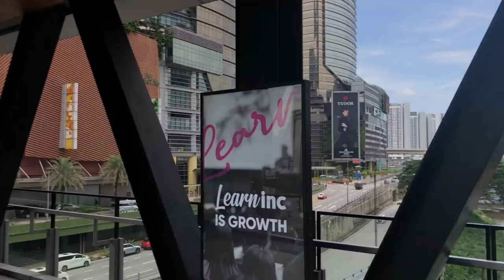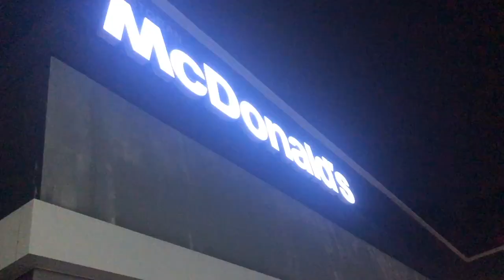We Celebrated A Birthday (Horizon Week 6 Vlog)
wednesday night was interesting.

Owl Volley - @owlvolley
Owl Vlogs -  @owlvlogs